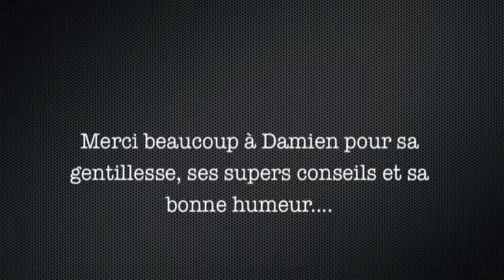Interview Damien Fourgeaud by Marieluvpink.m4v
Interview du designer de lunettes Damien Fourgeaud qui officie en ce moment tous les vendredis à la mezzanine Lissac à Opéra (Paris).

Accompagnement musical :
THE SWISS "Bubble Bath"